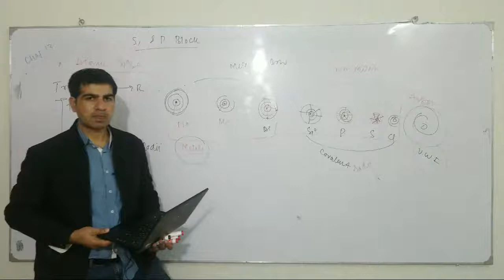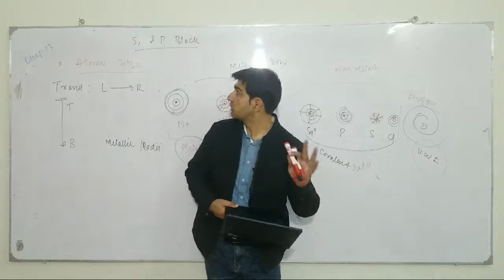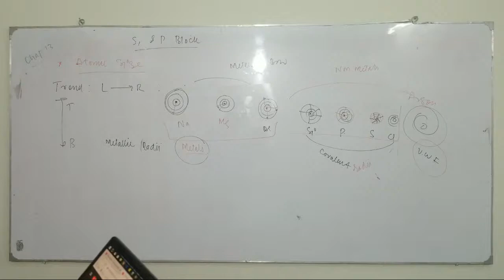Online CLASSES News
ETEA in my Pocket  is the YouTube Channel, Started by ACA - ALI Coaching academy

For the full course, You can find "ACA Registration Form"

To get Info from Dr. Ali Sudais, please send a WhatsApp message on
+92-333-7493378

Ali Sudais:
Ali Sudais is a Scientist, ETEA Instructor, and Motivational Speaker

Ali has a background in chemistry and knows the authentic tricks and tips_of_ETEA.
Though video solutions and online strategies, Ali help the repeaters and freshers in preparation of ETEA, MCAT, MDCAT and other competitive exams.